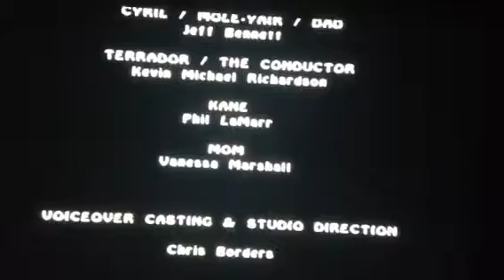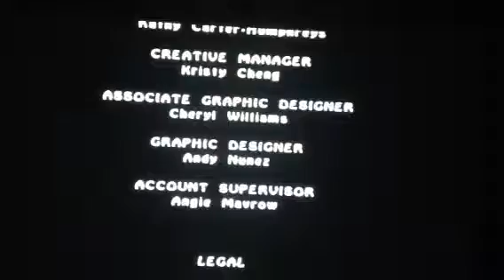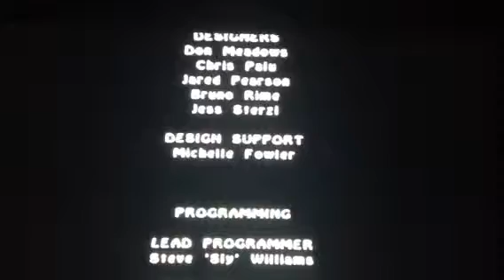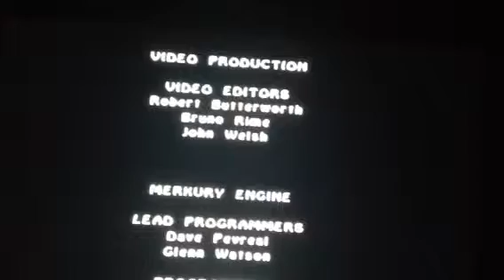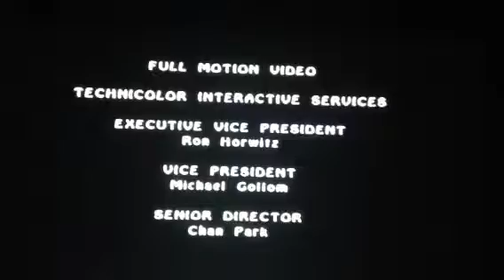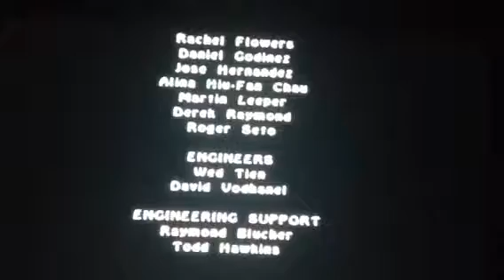The Legend of Spyro A New Beginning Finale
I don't keep us waiting long as we finish off Cynder and the rest of the game tells the story for ya.